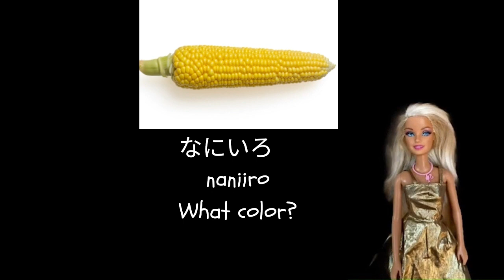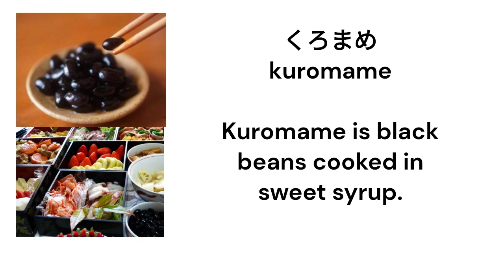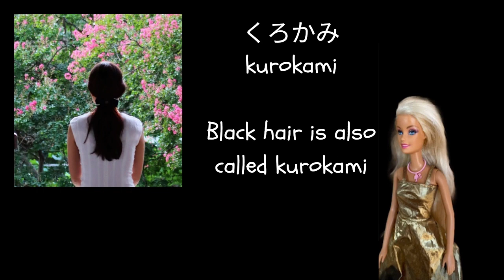Color quiz in Japanese 4 for beginner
What is the color in Japanese? You can understand it instantly.